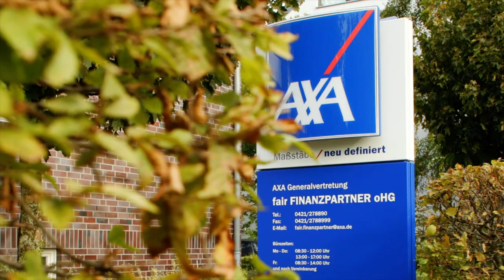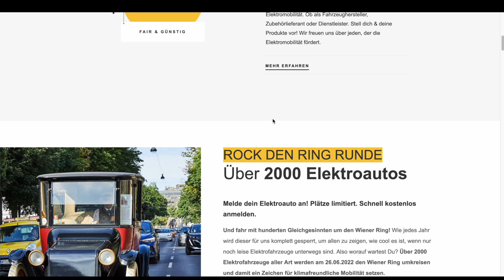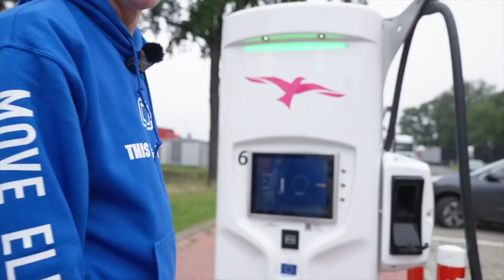E-Auto Event-Tipps Sommer 2022 - E-Cannonball, S3XY cars, Rock den Ring, ED 1000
Der Sommer 2022 wird heiß, bei den vielen E-Auto Events, die vor uns liegen. Hier bekommt ihr brandaktuelle E-Auto Event-Tipps für den kommenden Sommer  - von S3XY cars,  Rock den Ring, E-Cannonball bis ED 1000. Da ist für jede und jeden was dabei. Wir sehen uns ...

Hamburg

Hannover

Wien

ED 1000
Düsseldorf

Elektroauto versichern?

Maingau Autostrom:
Du bist auf der Suche nach einer flexiblen Ladelösung für Dein Elektroauto oder Dein Plug-in-Hybrid? Dann bist Du bei uns richtig

Elektroautos im Abo:
5.000 Freikilometer für dich, wenn du bei Instadrive ein Auto-Abo abschließt.